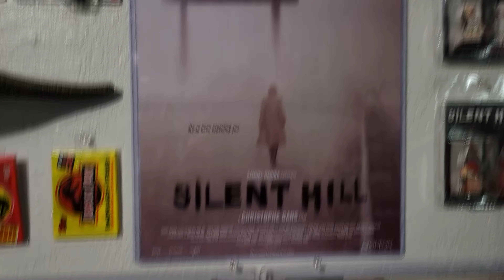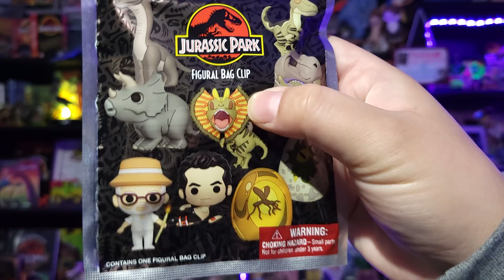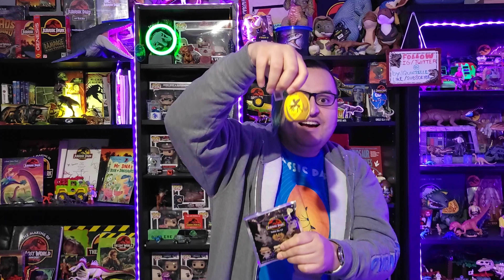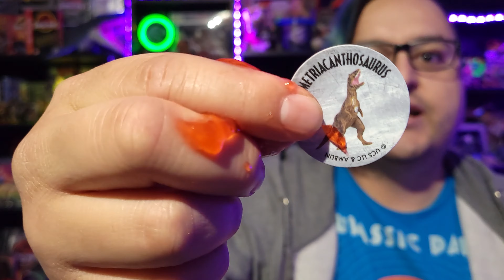JURASSIC MYSTERY ROUND 2!!! Captivz & Bag Clips!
A series in which I unbox mail, store finds, and gifts for my growing collection.

This episode I unbox 3 Jurassic Park blind bag clips and 3 Jurassic World Captivz Clash Edition. Do we get repeats? Tune in and find out!!